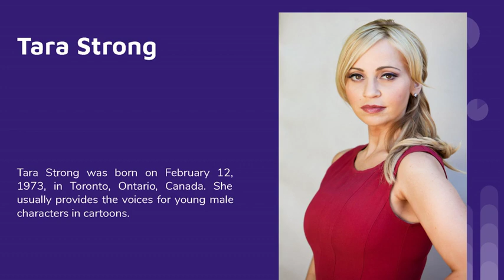List of Top Ten Greatest Voice Actors Peter Salzano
Peter Salzano is a phenomenal voice actor and blogger. To do voice acting, he says best practice is very important. Peter Salzano is an experienced voice actor, he has 20 years of experience in radio, TV commercials & documentary narration. He started voice acting when he was 15 years old.